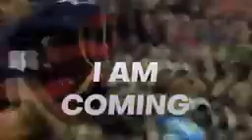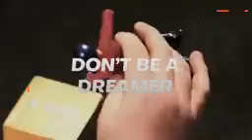ENERGETIC MOTIVATIONAL VIDEO By Sandeep Maheshwari | INSPIRATIONAL QUOTES IN HINDI😔